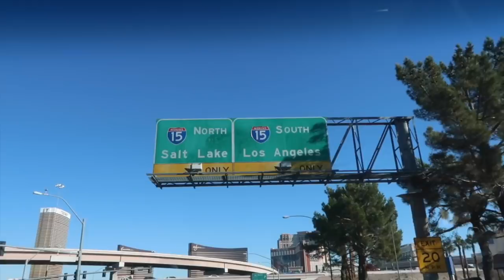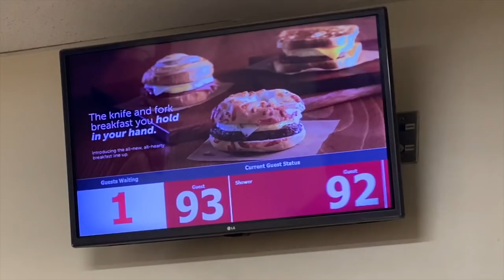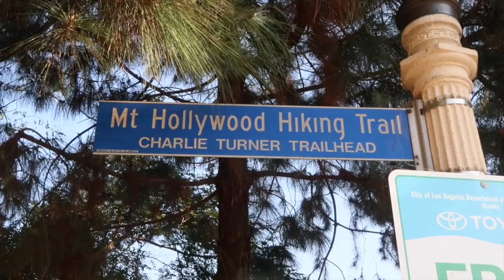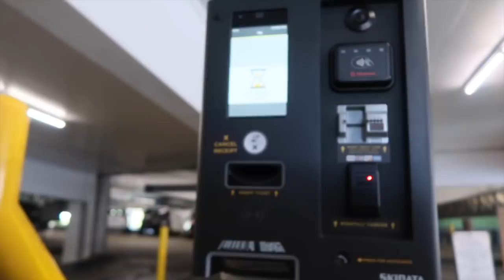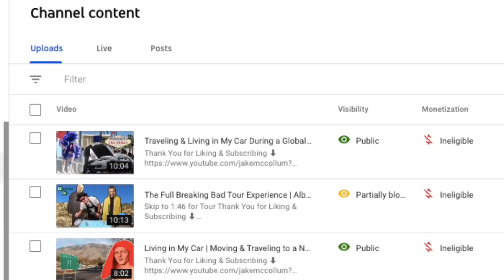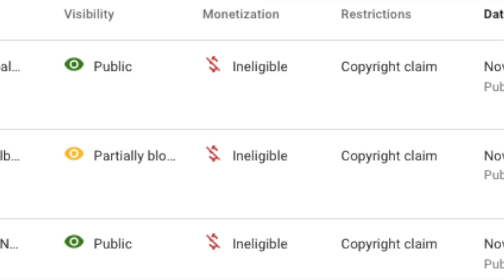Living in My Car | First Day in Los Angeles, California (ROAD TRIP FINALE)